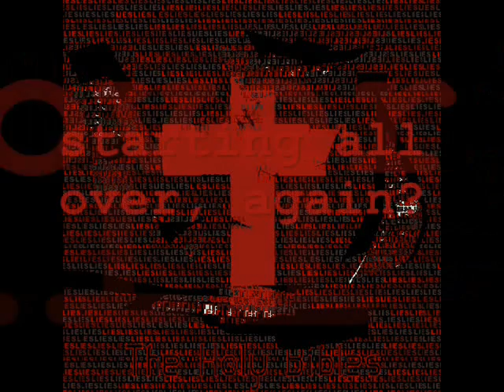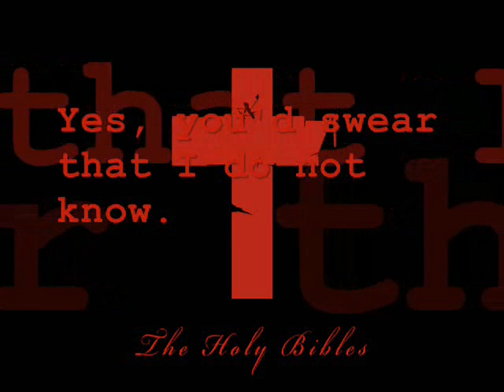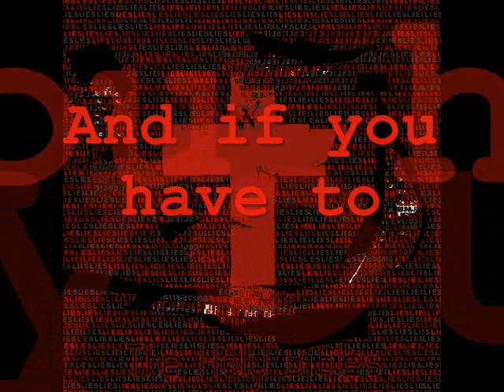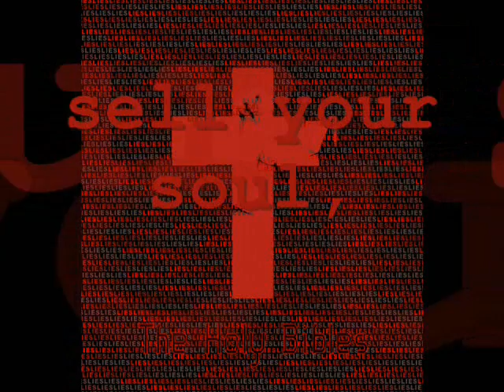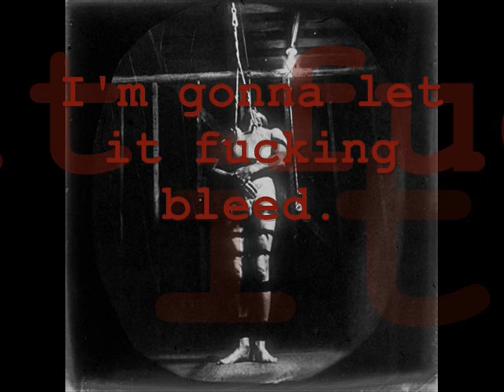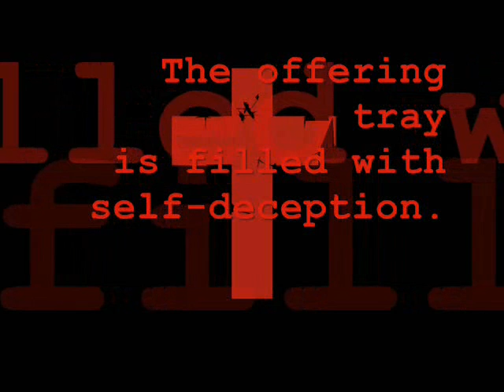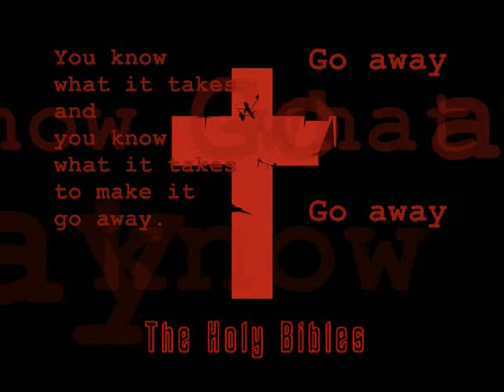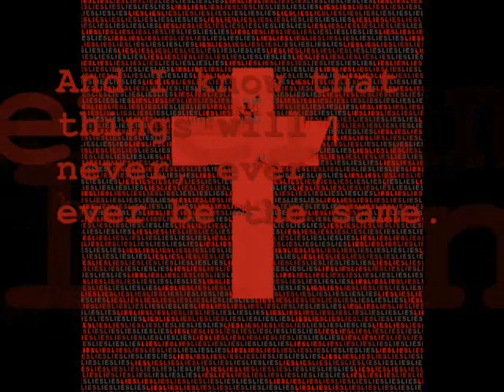The Holy Bibles - speakeasylies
This is the debut album, "speakeasylies" by The Holy Bibles. This is the ENTIRE GODDAMNED ALBUM. From start to fucking finish. From front to fucking back. Check to make sure that your ears are not pregnant directly after listening. because those pristine ears of yours are about to get raped. Raped by a ROCK & ROLL RAPE MACHINE.